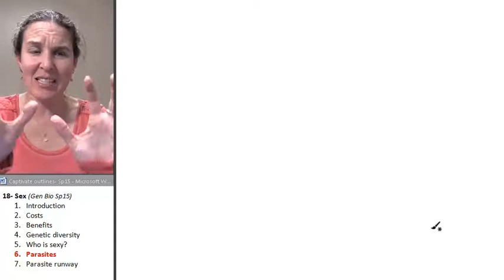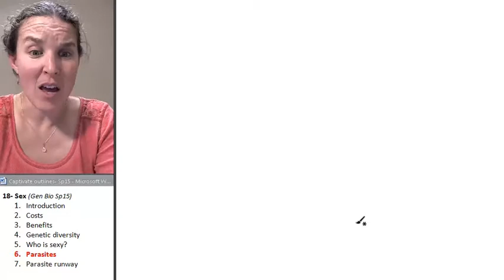Sex 6- Parasite strategies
Part 6 in a 7 part lecture on SEX in a flipped General Biology course taught by Wendy Riggs. CC-BY.